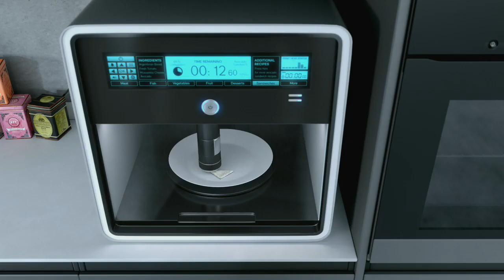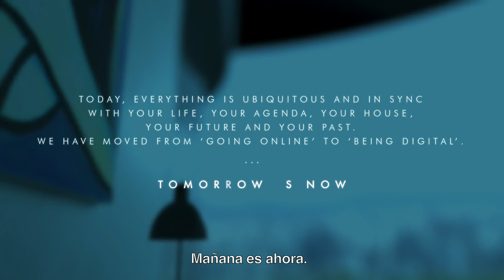WAKE UP - Episodio 04 “Reencuentro”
Te invitamos a ver el cuarto capítulo de Wake Up, una serie original de everis y NTT DATA que muestra la importancia de las tecnologías exponenciales.